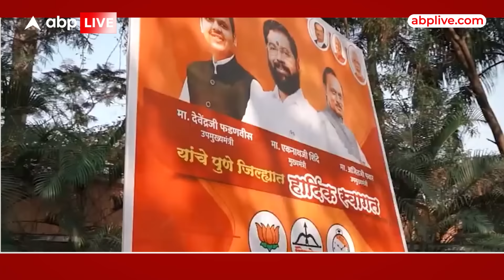शिवाजी की मूर्ति गिरने पर सियासत जारी सीएम ने उद्धव ठाकरे पर साधा निशाना | ABP LIVE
News: महाराष्ट्र में चुनाव आने वाले हैं...हिलाजा हर छोटी-बड़ी घटना पर सियासत शुरू हो जाती है...फिलहाल सिंधुदुर्ग में महाराजा शिवाजी महाराज की मूर्ति गिरने पर सियासत चरम पर है...